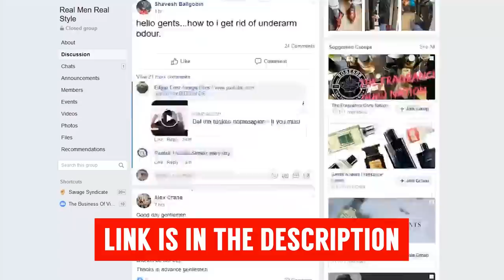10 Устаревших Правил Стиля и Этикета | Перестань Им Следовать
10 Устаревших Правил Стиля и Этикета | Перестань Им Следовать

Господа, сегодня у нас отличное видео про стиль и этикет. Обсудим правила этикеты и стиля, которые в наши дни уже устарели.

Мы уверены, что некоторым правилам этикета из сегодняшнего списка вы следуете до сих пор. И люди даже вам делают замечание на этот счет, если правила этикеты не соблюдаете.

Но сегодня вы узнаете, что эти правила этикеты и стиля уже устарели. Так что покажите это видео, если вас упрекнут.

10 устаревших правил стиля и этикета:

0:08 - Правило 1.
0:55 - Правило 2.
1:10 - Правило 3.
1:43 - Правило 4.
2:08 - Правило 5.
2:46 - Правило 6.
3:32 - Правило 7.
3:33 - Правило 8.
4:10 - Правило 9.
4:50 - Правило 10.
5:45 - Бонус
6:21 - Бонус
7:08 - Бонус